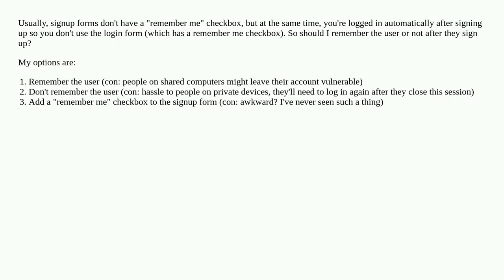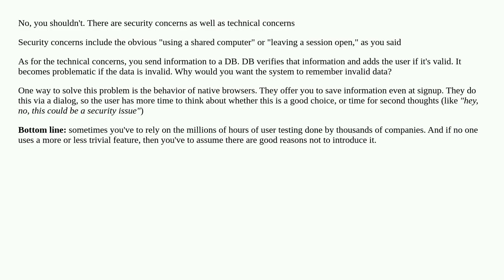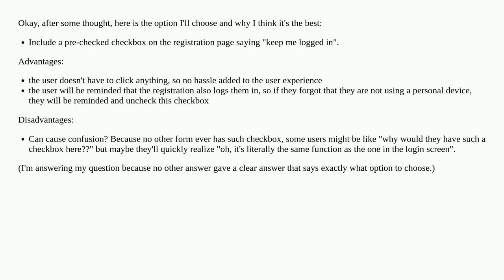Should I keep the user logged in (i.e. "remember me") when they register a new account?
A special thanks goes out to the community

  forms registration login